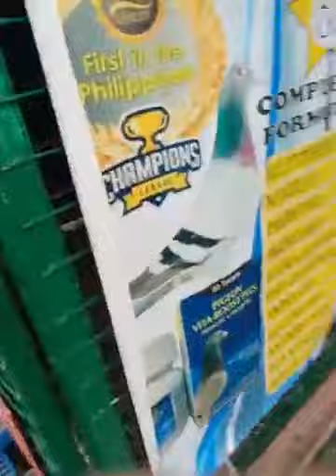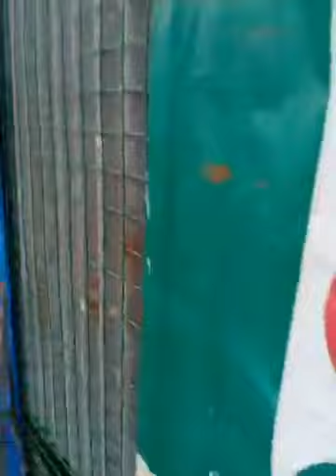FRONTLINERS COVID19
Support for Frontliners
nagkaisa isa mga kapwa ko magkakalapati
sabay sabay kami nagpalipad ng mga ibon
ng 7am ngayon..
ingats sa lahat
labanan natin ang covid19
Pray lang po palagi na maalis na ang covid19